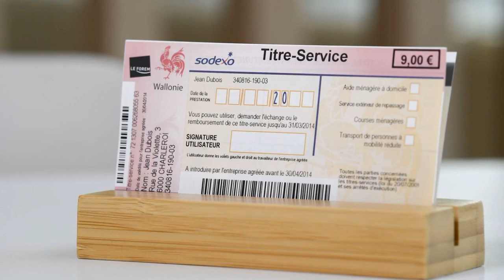Accord dans le secteur des titres-services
Un accord social a été conclu pour les 140.000 travailleuses du secteur des titres-services après plus d'un an de négociations, se félicitent mardi les syndicats dans un communiqué commun.

L'accord prévoit notamment 0,8% d'augmentation salariale (en plus de l'indice de 2%), un chèque cadeau de 20 euros (soumis à conditions), le remboursement des frais concernant le repassage à domicile à hauteur de 10% du salaire brut et une augmentation de la prime syndicale, saluent les organisations syndicales.

"Cet accord est avant tout un symbole pour les travailleurs et travailleuses du secteur qui se sont battus avec beaucoup de détermination et sont parvenus à sensibiliser l'opinion publique sur des conditions de travail et salariales qui forcent le respect", commentent-elles.